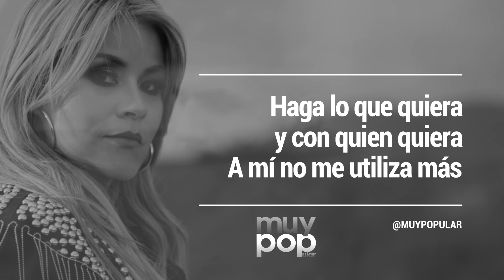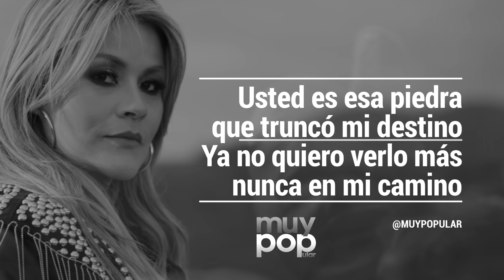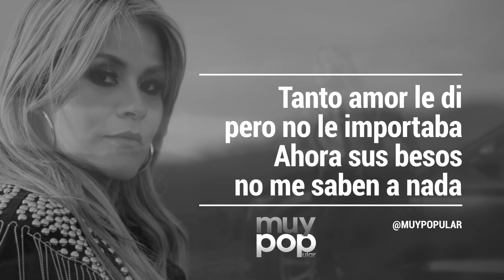Francy - Usted No Es Nada - Letra - Música Popular 2020